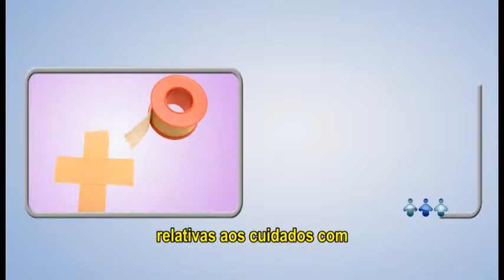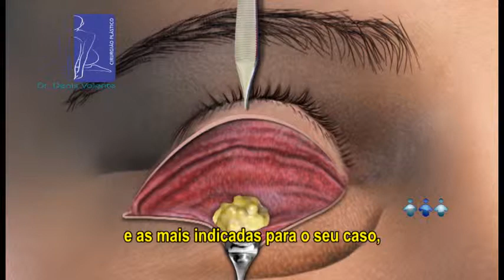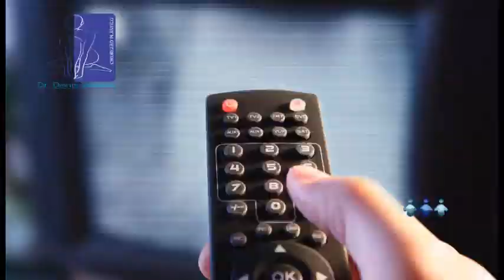BLEFAROPLASTIA Cirurgia Plastica das palpebras Porto Alegre RS Denis Valente